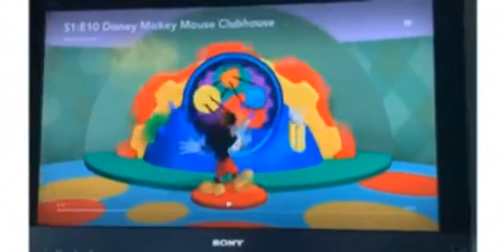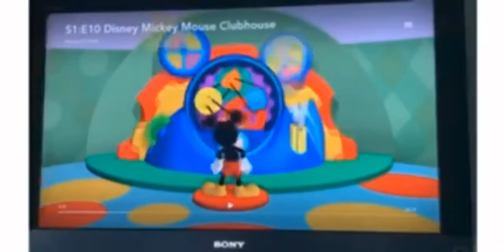(Older) Catchy Mickey Mouse Music Repeating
Very catchy part of music repeating for 15 minutes. Make video loop for better experience.